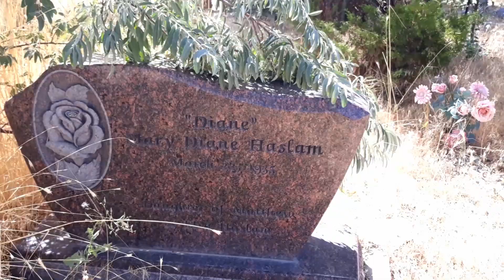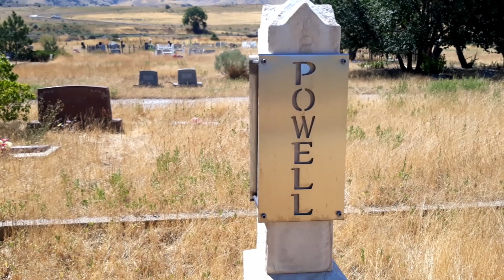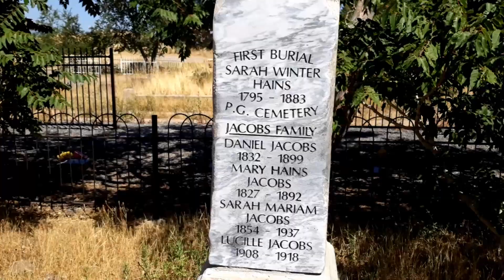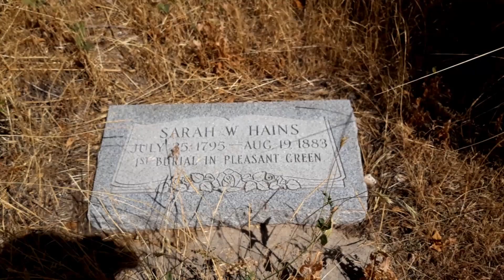Pleasant Green Cemetery Walkthrough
So this is my first cemetery walk-through video. The cemetery is called Pleasant Green, in Magna Utah. More and better to come!